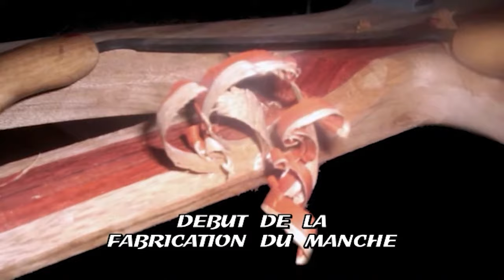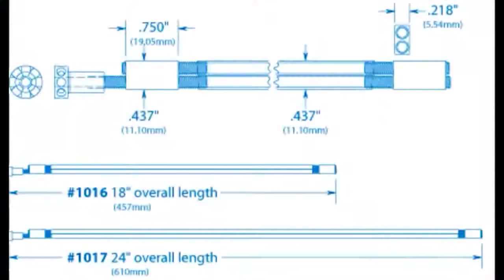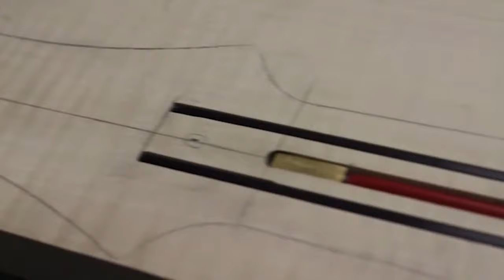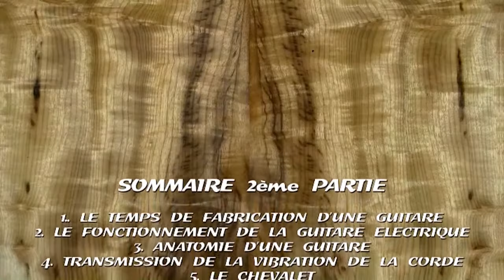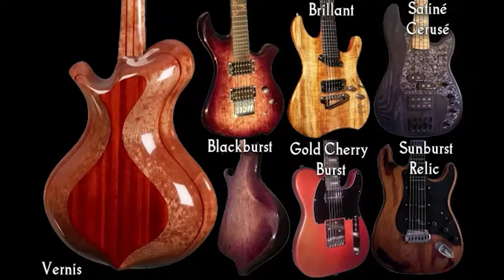Fabriquer sa propre guitare électrique | La Lutherie Expliquée | Documentaire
Découvrez le métier de luthier, l'artisan qui réalise des instruments à cordes, à travers la création d'une guitare électrique de sa naissance à partir d'une pièce de bois brut, à l'instrument fini. Vous verrez toutes les étapes de fabrication qui seront réalisées sur 3 modèles différents. Ce programme contient également des vidéos tests des instruments réalisés, ainsi que des explications détaillées sur les types de conceptions, les essences de bois, les micros... Tout ce que vous avez toujours rêvé de savoir sur la guitare électrique, sans oser le demander à votre luthier !

Genre : Film complet en français, documentaire, science, société